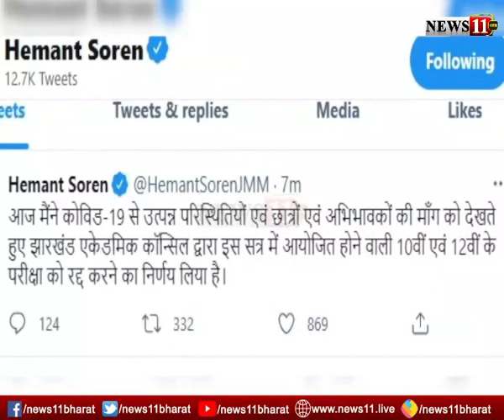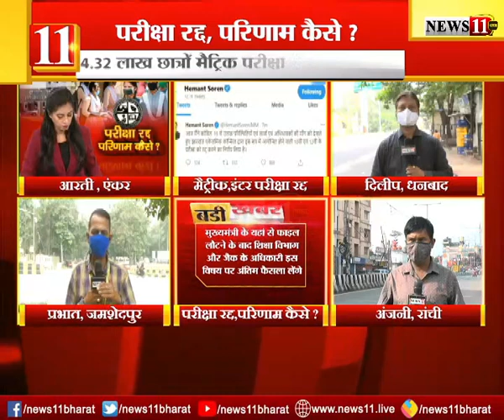परीक्षा रद्द, परिणाम कैसे?